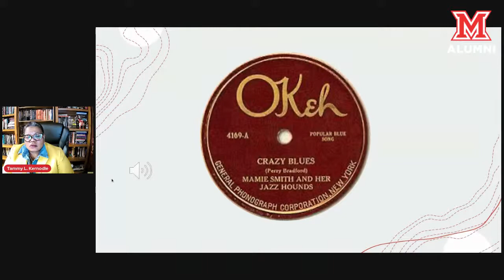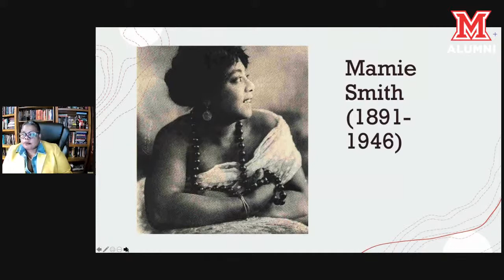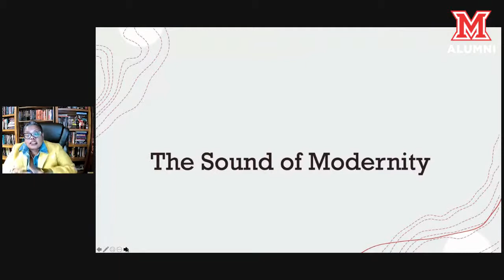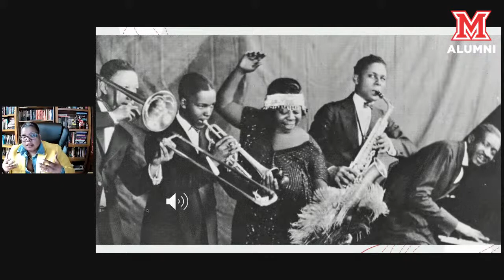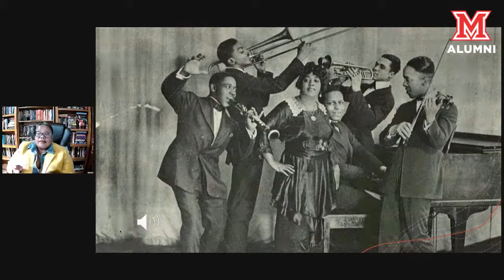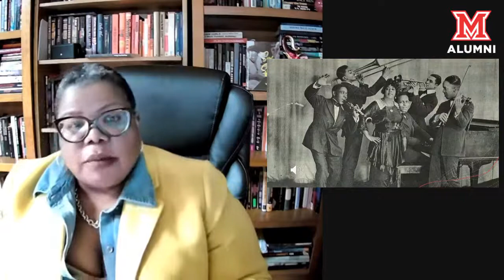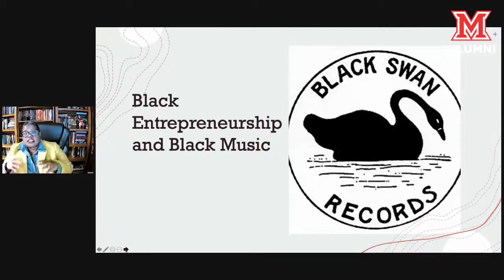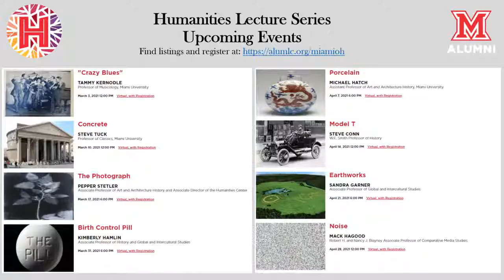Miami Presents "Objects that Changed the World: Crazy Blues with Tammy Kernodle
Crazy Blues with Tammy Kernodle

On August 20,1920 singer Mamie Smith stepped into the Okeh Recording studio in New York City. She recorded two songs on that day, "Crazy Blues" and "It's Right Here for You." The session was the culmination of years of work undertaken by songwriter Perry Bradford, who had tried to no avail to convince recording companies to record black vocalists and musicians. Selling 75,000 copies within the first few months of its release, "Crazy Blues" sparked a new marketing strategy that would place black music at the center of a cultural revolution in the years directly following World War I. This talk will focus on how "Crazy Blues" reshaped America's consciousness about race, gender and popular culture.

Tammy Kernodle is Professor of Musicology and has published widely on African American music, jazz, and gender and popular music. She is the author of the biography Soul on Soul: The Life and Music of Mary Lou Williams (University of Illinois Press). In 2018 Professor Kernodle was awarded Miami University’s Benjamin Harrison Medallion, which is the highest award given to a Miami University faculty member in recognition of their research, teaching and service. She is currently the President of the Society for American Music.